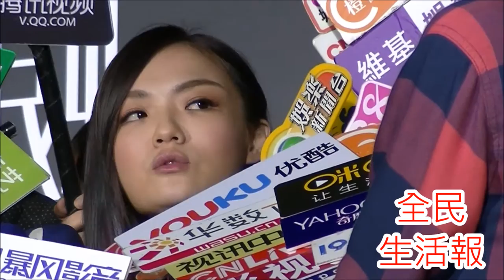20160511徐佳瑩《日全蝕》演唱會發片電子聯訪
20160511徐佳瑩《日全蝕》演唱會發片電子聯訪
*全民生活報*